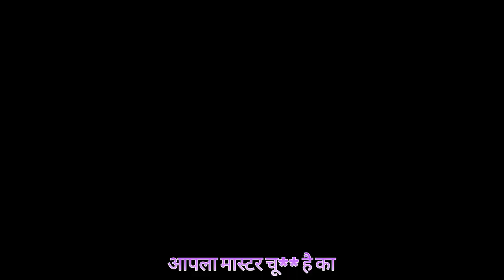The Violent Teacher | Trailer | C-D Vines | Chetan &, Dnyanu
The Voilent Teacher | Csn&Dszvines | Trailer | Part 1
Actors:
Namdeo Wanzal
Sumit Zanak
Abhishek Navghare
Om Navghare
Krushna Motekar
Ganesh Lehenkar
Gopal Navghare
Prem Navghare
Directed By
Chetan Navghare

Produced By
Dnyanu Zanak

Voice recorded By
Vaibhav Lehenkar

Story , shooting, dailoges and editing By
Chetan Navghare